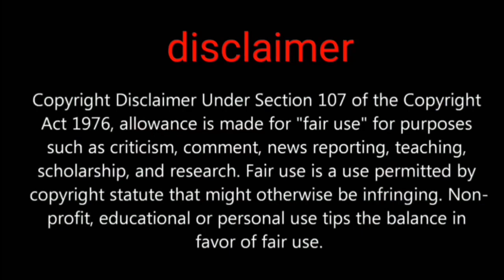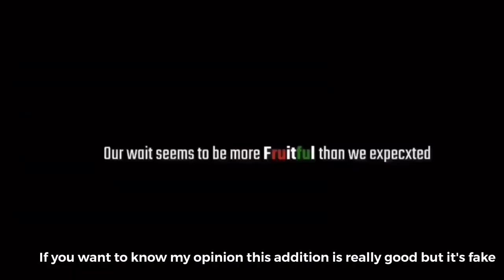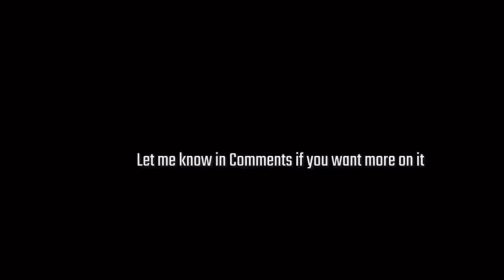PUBG MOBILE India official gameplay now playable?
Hi friends welcome to my channel all about pubg in first thank you for watching in this video we are going to show you pubg Mobile India gameplay but it's real or fake let's check

GADGET UNBOXING

My channel tags ignore this part

5 December 2020 at 3:30 AM my description